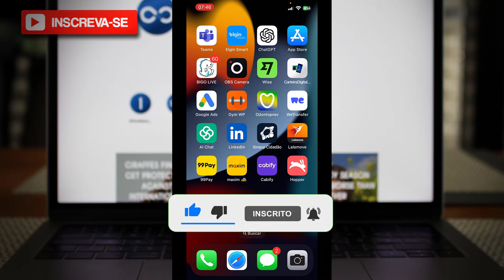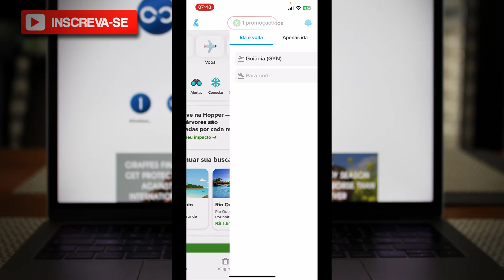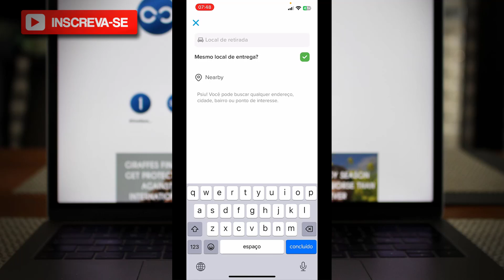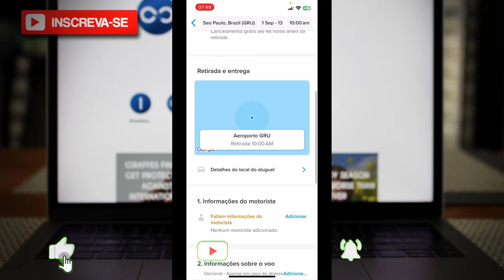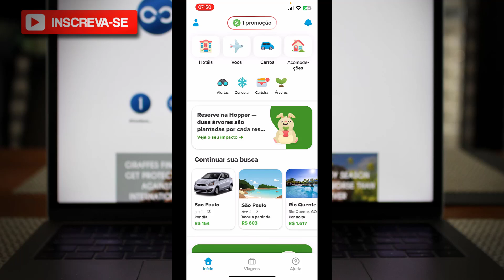Como alugar carro no app Hopper voos e hotéis no Celular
✨ Se você curtiu o tema do vídeo de hoje: Como alugar carro no app Hopper voos e hotéis no Celular, já deixe o seu LIKE 👍 no vídeo.